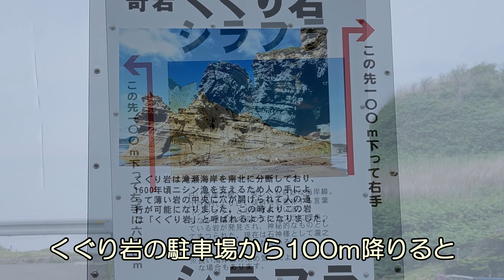【北海道乙部町 シラフラ】別世界の白亜の断崖！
北海道乙部町にあるシラフラとくぐり岩です。シラフラは高さ30ｍ、長さ600ｍの白壁の絶景です。展望台で見るより是非海岸線で見て頂きたいです。異世界感が漂う白亜の断崖に感動間違いなしです。中々行けない場所ですが必見です。